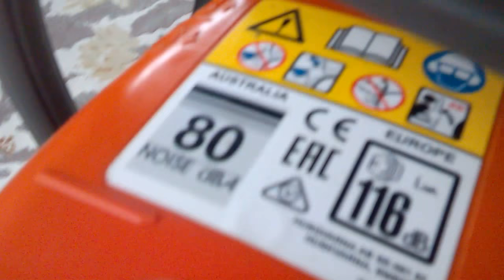My first chainsaws Stihl MS 231 and Husqvarna 236.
Prezentare drujbele mele